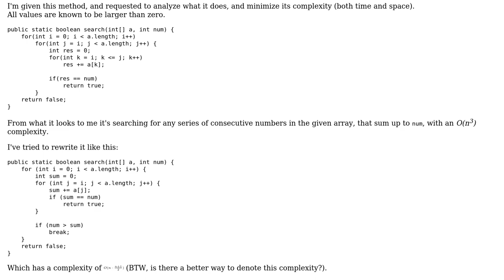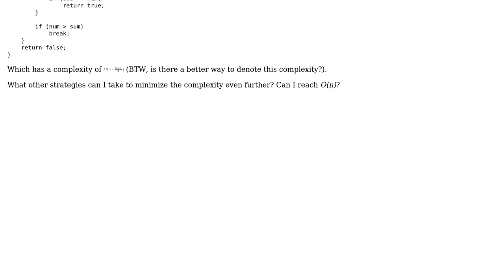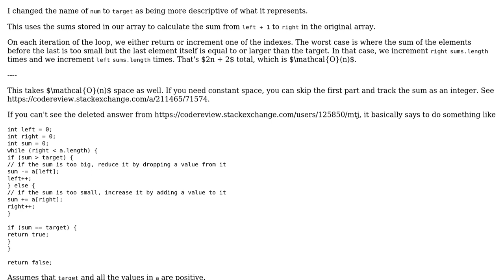Searching for a sum of any series in array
With thanks & praise to God, and with thanks to the many people who have made this project possible! | Content (except music & images) licensed under CC BY-SA | Music | Images & others | With thanks to user Shimmy Weitzhandler user mdfst13 and the Stack Exchange Network Trademarks are property of their respective owners. You are responsible for your own actions.